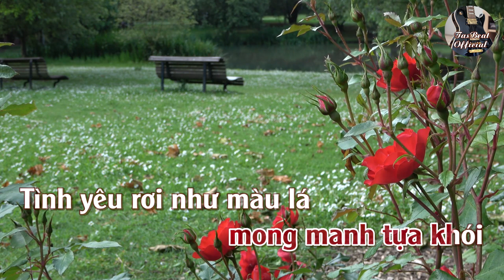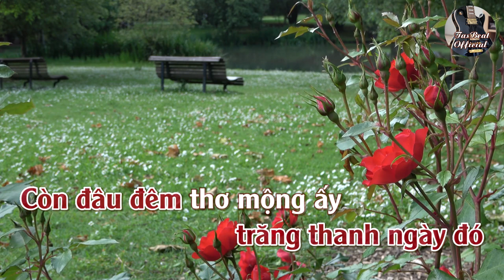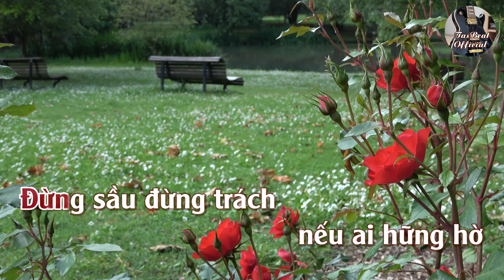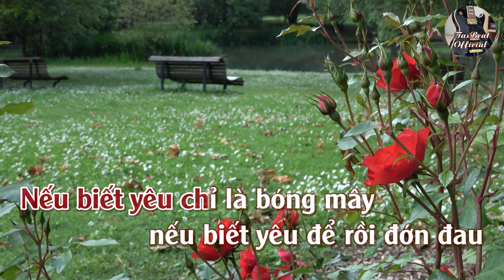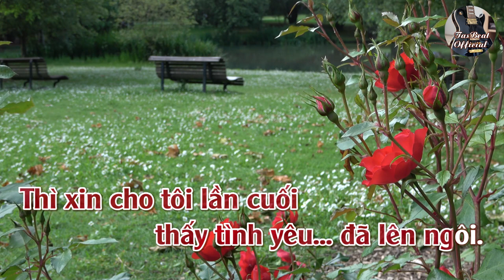Karaoke Cho Nhau Lời Nguyện Cầu (Version 2) Tone Nữ | TAS BEAT